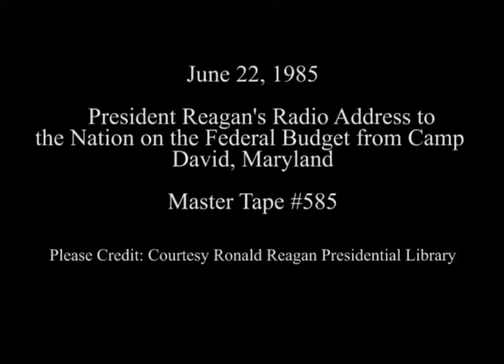President Reagan's Radio Address to the Nation on the Federal Budget on June 22, 1985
Full Title: President Reagan's Radio Address to the Nation on the Federal Budget from Camp David, Maryland on June 22, 1985

Access Restriction(s):Unrestricted
Use Restriction(s):Unrestricted